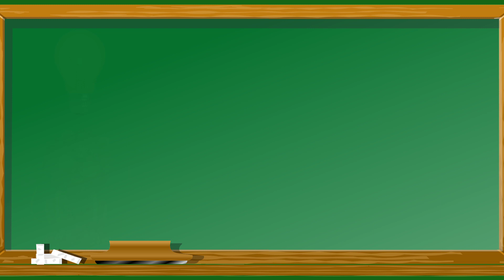PALAVRAS QUE COMEÇAM COM A LETRA L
Vamos aprender palavras que começam com a letra L? Assista o video e aprenda essas palavras